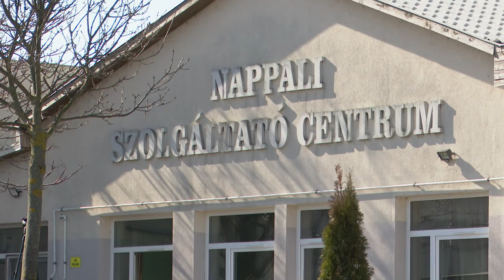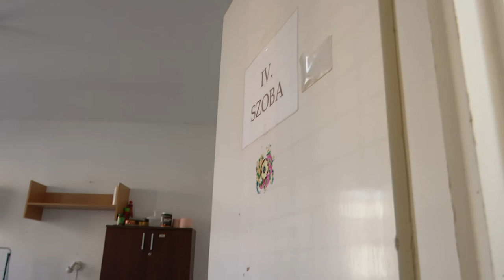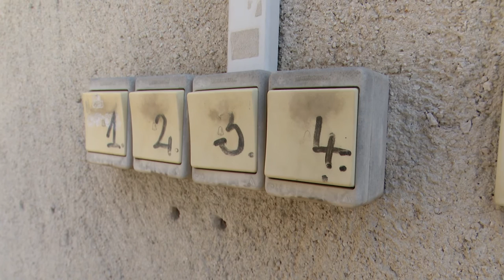220401 Köztér Extra Kríziskezelő 30